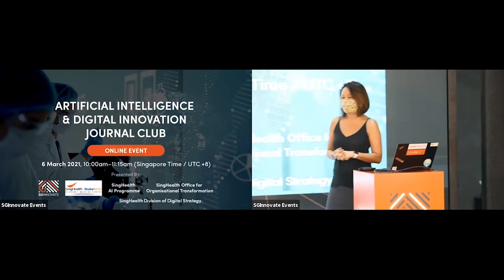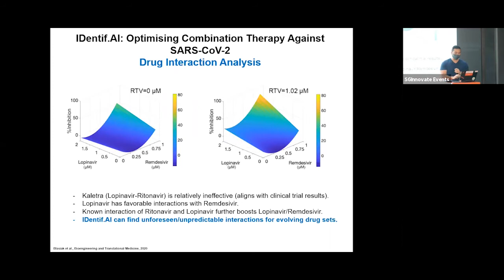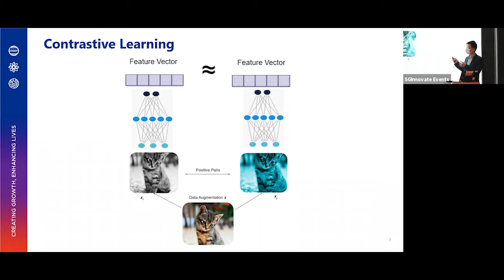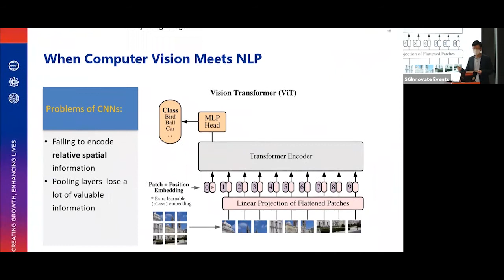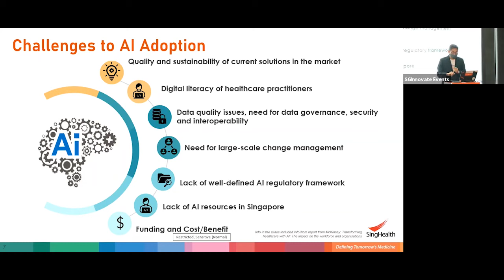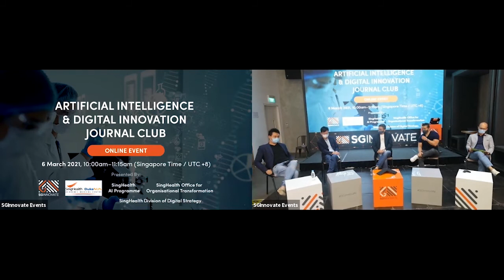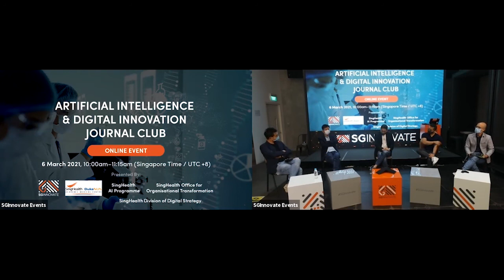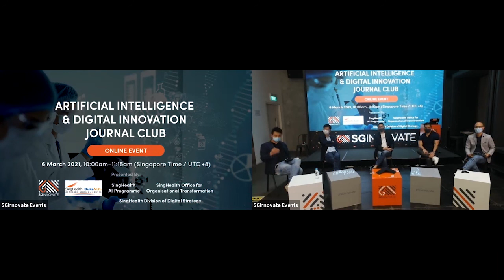Artificial Intelligence and Digital Innovation Journal Club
Presented by SGInnovate, SingHealth Duke-NUS Academic Medical Centre, SingHealth AI Programme and SingHealth Office for Organisational Transformation.
Discover from the world's clinical and technical experts as they share and discuss the state-of-art technologies in healthcare, and how to bring the technology from bench to bedside.

Date: 6 March 2021, Saturday
Time: 10:00am - 11:15am (Singapore Time / UTC+8)

Programme:

10:00am - 10:05am: Opening Remarks
10:05am - 10:20am: Presentation on Novel AI Drug Discovery Tools for Precision Medicine by Prof Dean Ho, Director, N.1 & WisDM, NUS
10:20am - 10:35am: Presentation on Novel Deep Learning Methods for Image Analysis and Natural Language Processing by Dr Liu Yong, Deputy Director of Computing and Intelligence, iHPC, A*STAR
10:35am - 10:50am: Presentation on The Adoption and Implementation of AI in Healthcare by Benedict Tan, Group Chief Digital Strategy Office, SingHealth
10:50am - 11:15am: Panel Discussion and Q&A on Artificial Intelligence and Digital Innovation in Healthcare:

Prof Dean Ho, Director, N.1 & WisDM, NUS
Dr Liu Yong, Deputy Director of Computing and Intelligence, IHPC, A*STAR
Benedict Tan, Group Chief Digital Strategy Office, SingHealth
Moderator: Assoc Prof Henry Ho, Director, Medical Technology Office, SingHealth
Moderator: Assoc Prof Daniel Ting, Director (Designate), AI Programme, SingHealth

DISCOVER MORE